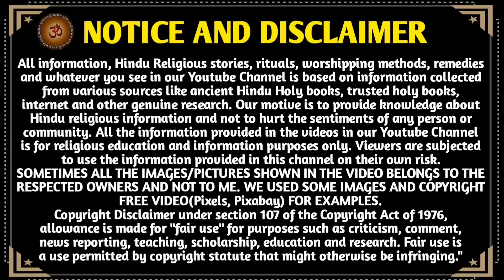શ્રાવણ વદ -11અજા એકાદશી ક્યારે છે? પૂજા મુહૂર્ત મહિમા | Aja Ekadashi Kyare Che? Ekadashi 2024 date